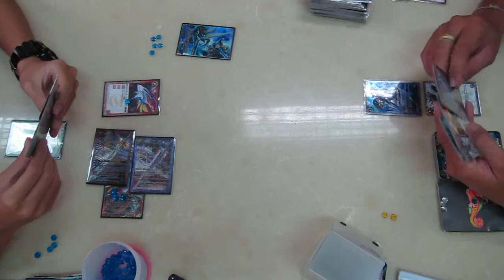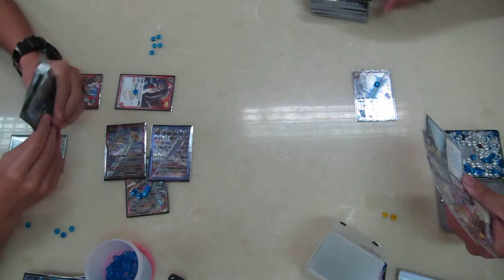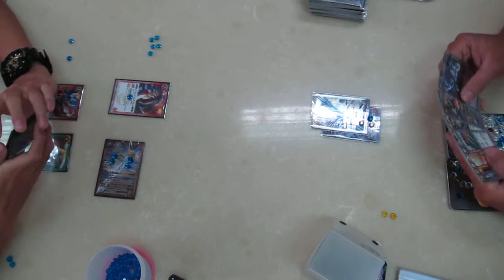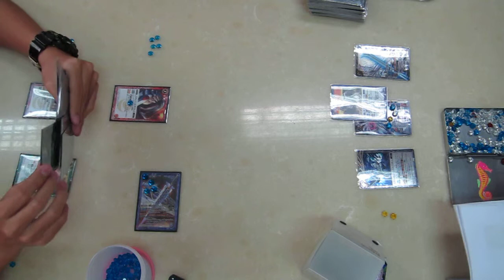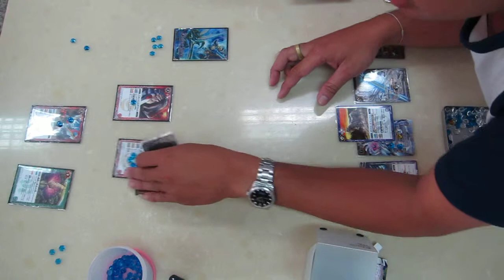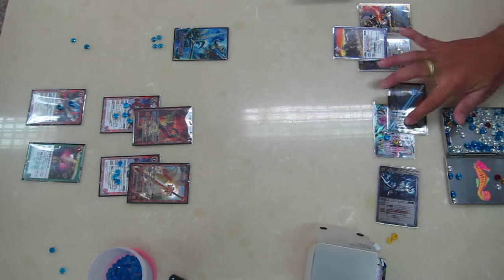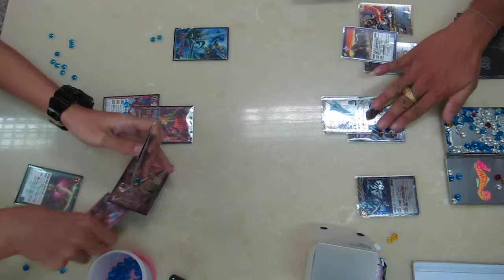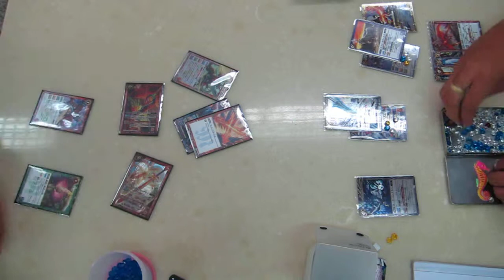แข่ง BS การ์ดญี่ปุ่น รอบชิง 26 ตค.56 เกม 2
การแข่งขันการ์ดแบทเทิลสปิริตญี่ปุ่นที่ร้าน NoyKnit วันที่ 26 ตค 56 รอบชิง ระหว่างอาร์โน (ซ้าย) กับ หนึ่งหมวกดำ (ขวา)